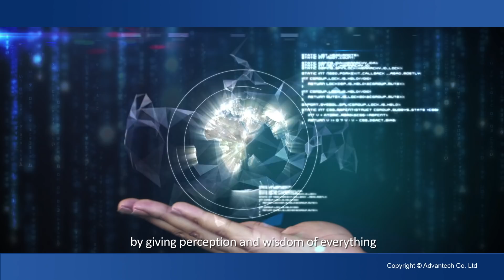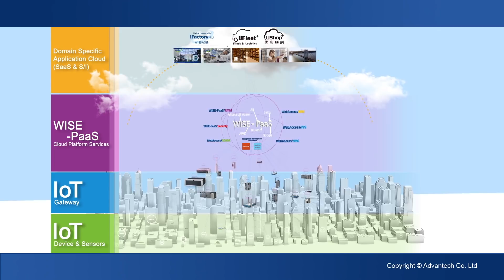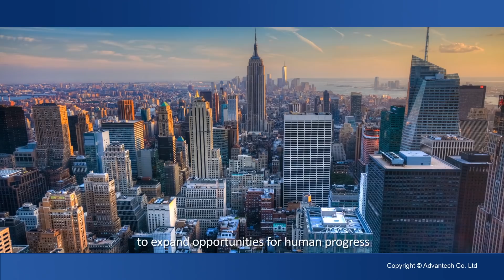Advantech: Enabling an intelligent Planet (EN)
Advantech is a leader in providing trusted, innovative products, services and solutions.

Advantech offers comprehensive system integration, hardware, software, customer-centric design services, embedded systems, automation products, and global logistics support.

We cooperate closely with our partners to help provide complete solutions for a wide array of applications across a diverse range of industries.

Our mission is enable an intelligent planet with Automation and Embedded Computing products and solutions that empower the development of smarter working and living. With Advantech, there is no limit to the applications and innovations our products make possible.